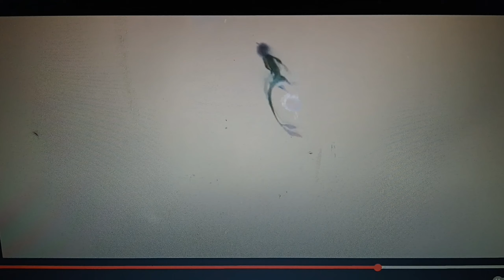Frozen (Carlos' Diner Style) Sneak Peek - Love Is An Open Door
I'm not actually making this spoof (at least I don't have any current plans to make ANY spoofs at the current moment that is). Though I might release a cast video in the future of my Frozen spoof. Anyway I hope you enjoy this little song sung by a water dragon and an Akrennian that I have made right here :)

Sisu (Raya And The Last Dragon) - Anna
Preed (Titan A.E.) - Hans Westergaard
Weasel Guard (The Prince And The Pauper) - Arendelle Guard